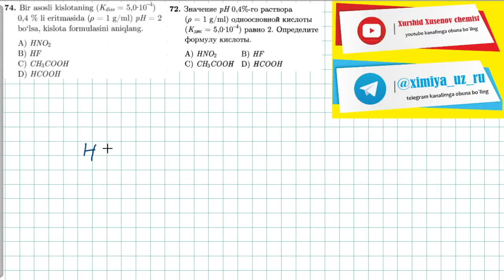elektrolitik dissotsialanish 74-test | 72-тест электролитическая диссоциация